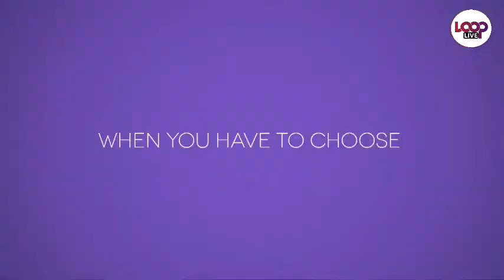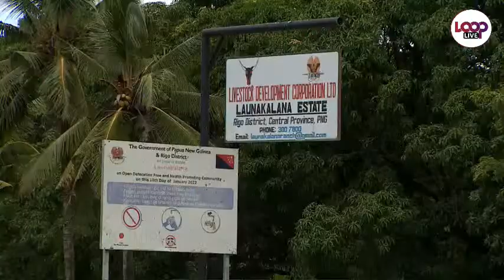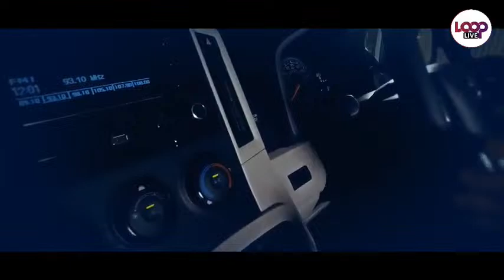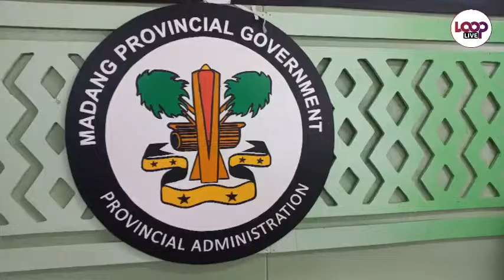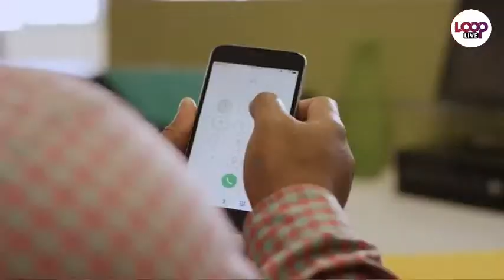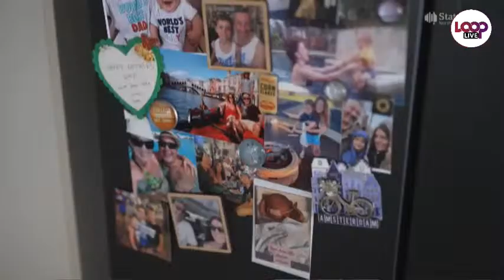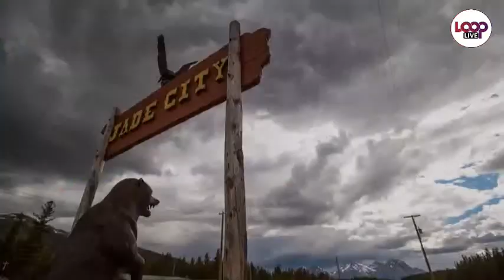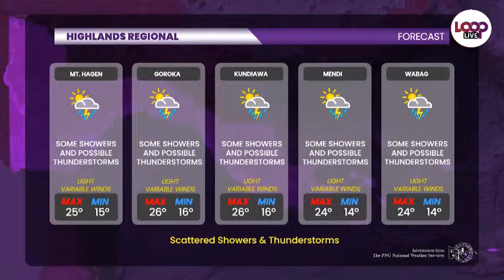Loop PNG Live | 6pm News | Tuesday 12th of March, 2024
Loop PNG Live | 6pm News | Sunday, 09th  of March, 2024